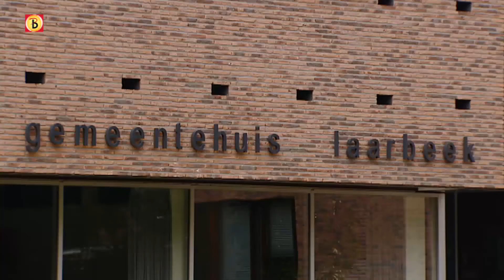Burgemeester: niets aan de hand bij tuinder in Aarle-Rixtel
- De Poolse arbeiders die vorige week vertrokken zijn bij een tuinder aan de Bosscheweg in Aarle-Rixtel, hebben voor het einde van de week weer werk en onderkomen. Dat heeft belangenorganisatie voor migranten Migrada gezegd.